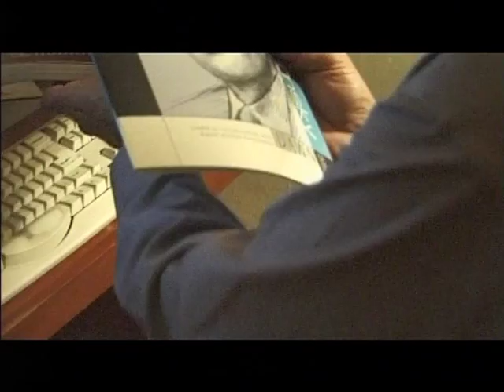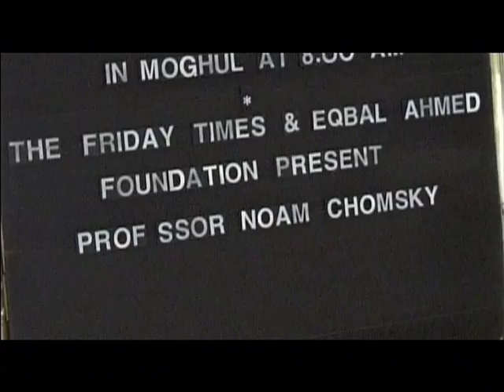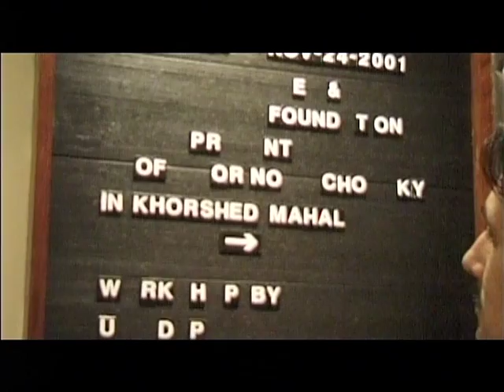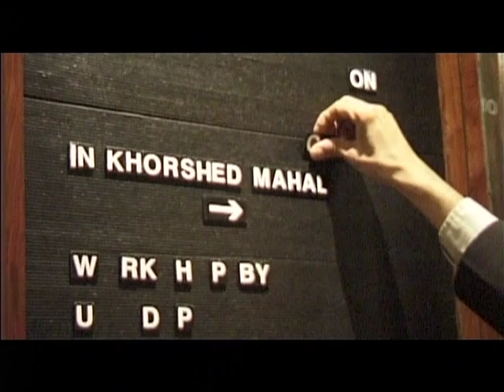'Chomsky in Pakistan' - Letter from Pakistan by Beena Sarwar - VPRO, Holland - '7 Days' series, 2001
'Chomsky in Pakistan' -  Letter from Pakistan by Beena Sarwar

In November 2001, following their visit to India, Noam Chomsky and his wife Carol travelled to Pakistan for the Eqbal Ahmad Memorial Lecture series. Chomsky delivered the 3rd Eqbal Ahmad Distinguished Lecture, "Searching for Universal Human Values: Prospects, Limits, Barriers" at Khorshed Mahal, Avari Hotel, Lahore, 24 November, and the 4th Eqbal Ahmad Distinguished Lecture, "Our Endangered Species," at the National Library, Islamabad, 26 November.

In the post "9/11" world, there was a lot of interest in his views. I documented his Pakistan visit, broadcast on the Dutch television channel VPRO, as part of their '7 Days' series, 12 Dec 2001.

The documentary features Noam Chomsky, Pervez Hoodbhoy, Najam Sethi, researcher Ayesha Khan, Qasim Jafri and others, in Karachi, Lahore and Islamabad.

Producer: Babette Niemel
Camera: Mariam Pasha